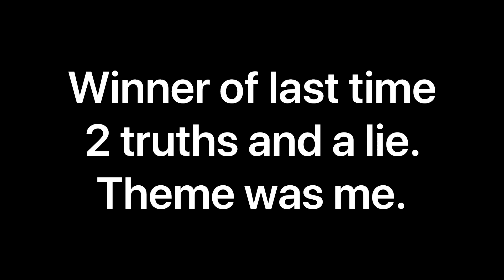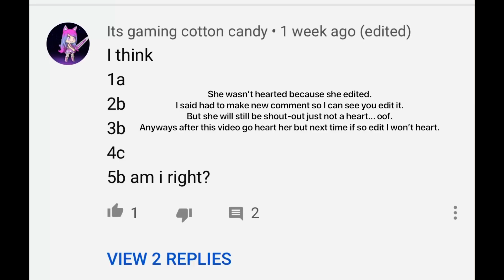2 Truth and 1 Lie | Gacha Life | Theme - Miraculous Ladybug Characters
Just guess!
Also if you do edit I might not see it or I won't heart you. If I reply to your wrong please make a new comment so I can see it again.